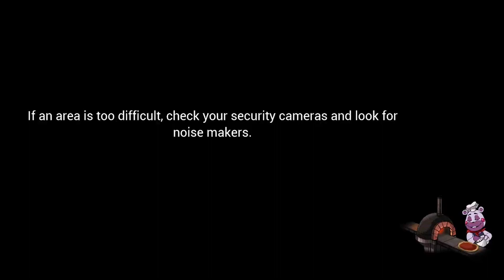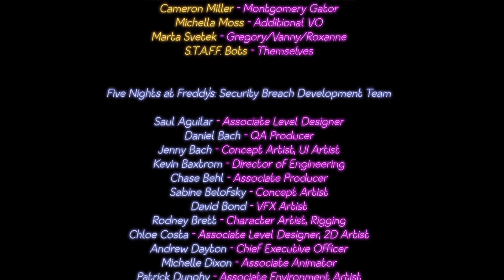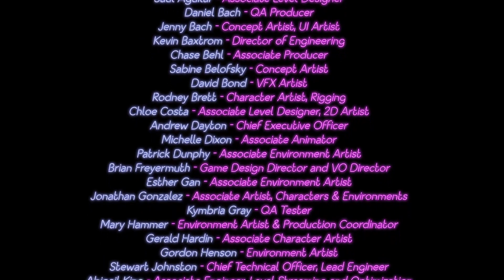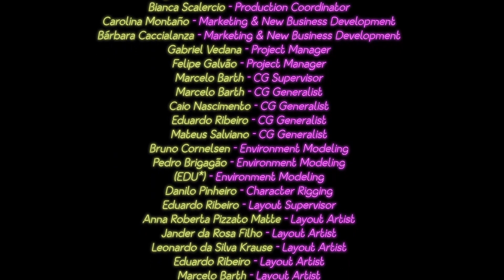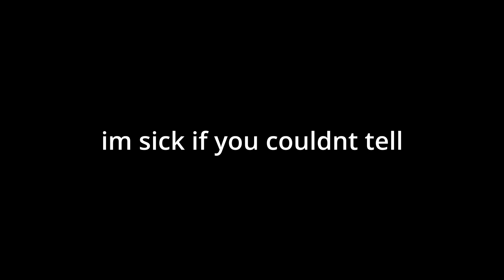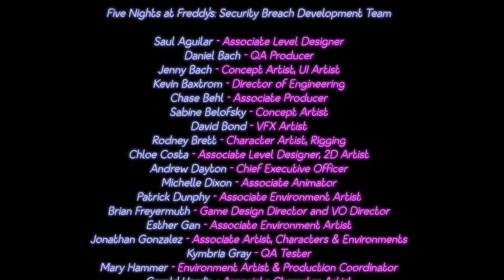Killing Afton and Beating the Game!! │ Fnaf Security Breach │ Part 12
woo we beat the game and it was awesome, these series is almost over. just gonna get all the endings and discs in the next episode and we are done. next serise will be in VR!!! fancy